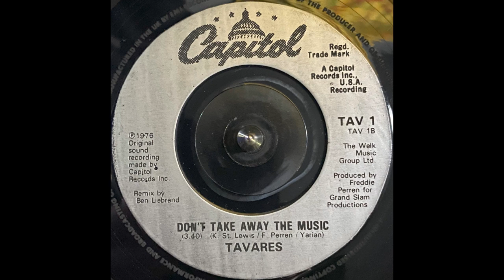Tavares - Don't Take Away The Music (1976)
Label: Capitol Records – TAV 1
Format: Vinyl, 7", Silver Injection-print
Country: UK
Released: 1985
Genre: Funk / Soul
Style: Disco